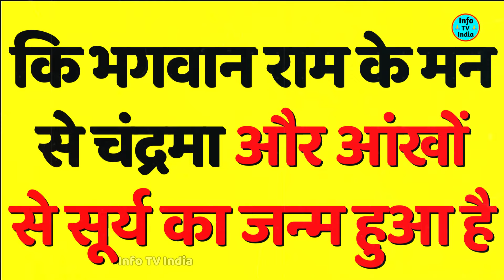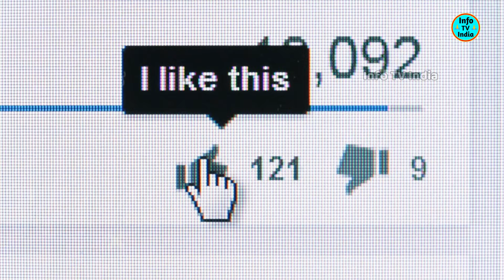अचानक राम मन्दिर मे आये आघोरी रूप महादेव, फिर जो हुआ वो देखने लायक था,रामलला भी आश्चर्यचकित रह गए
Info TV India
हमारे चैनल पर डाली गयी हर विडियो की जानकारी इन्टरनेट एंड सोशल मीडिया से ली गयी है हम किसी खबर या जानकारी की पूरी तरह से सही होने का दाबा नहीं करते

Voice Over Credit- Suraj Singh
Editing- Sumit Singh
Channel Owner - Prashant Singh

Thanks